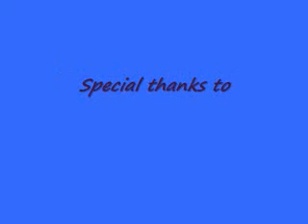COD5 Death cards vid 2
For any questions add nOOb_dOOd2 or JSEP94 on psn!